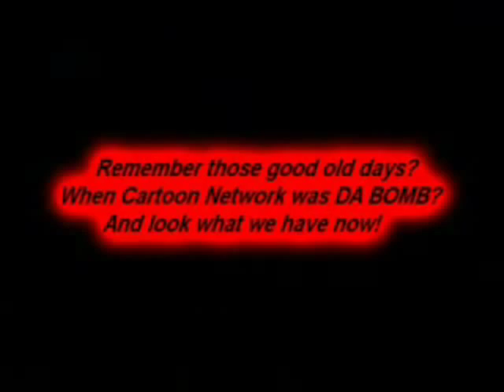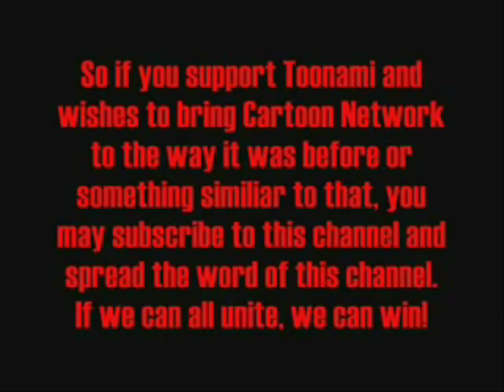Denox and VGFreak256 rants on CNReal Part 1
This is part 1 of our rant, me and my good friend VGFreak256 about the crappy CNReal, this is the rant I told you about in my 2nd video. CNReal makes no sense whatsoever and their shows are ripoffs as well. And we also compare with other networks that has passed through something similiar like MTV how television nowadays are declining and how the shows back in the old days are a million times better than the ones they give now.

Part 2 is coming very soon, we recorded a rant over 11 minutes and couldn't put the whole video in due to YouTube's strict 11-minute limit policy.

DimitriLionheart's YouTube Channel, he makes videos related to anime video games and far back, he made Mugen videos as well.

Jonasan almost appeared in this video too so check him out, he loves watching wrestling and christian rockbands: